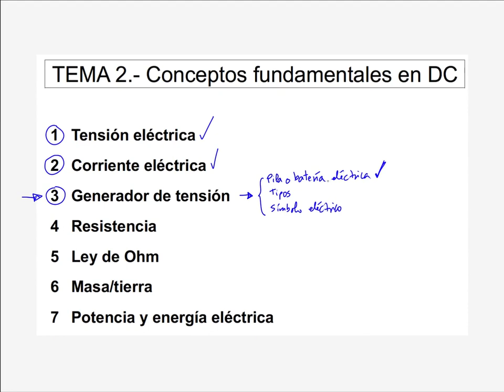Teoría de Circuitos: 2.4.1.- Tipos de energía de partida en generadores | 9/190 | UPV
Título: Teoría de Circuitos: 2.4.1.-  Tipos de energía de partida en generadores

Descripción automática: En este video se abordan conceptos fundamentales de corriente continua, concentrándose en el tema especifico del generador de tensión. Se describe al generador de tensión como cualquier dispositivo capaz de generar una diferencia de potencial o voltaje mediante la separación de cargas eléctricas de signo contrario.

Se menciona inicialmente a la pila como un tipo común de generador de tensión, utilizado en el ámbito doméstico. A continuación, se clasifican los generadores de tensión según la fuente de energía primaria que utilizan, basándose en el principio de que la energía no se crea ni se destruye, sino que se transforma.

Se enumeran las siguientes categorías de conversión de energía para crear electricidad: magneto-mecánica a eléctrica, química a eléctrica (como en las pilas), radiación electromagnética a eléctrica, mecánica a eléctrica, térmica a eléctrica, y nuclear a eléctrica. Este esquema clasifica a los generadores de tensión basándose en la naturaleza de la energía de partida que utilizan para producir energía eléctrica.

Autor/a: Esteban Gonzalez Hector

Curso: Este vídeo es el 9/190 del curso Teoría de Circuitos 1. Grado de sistemas de Telecomunicación.